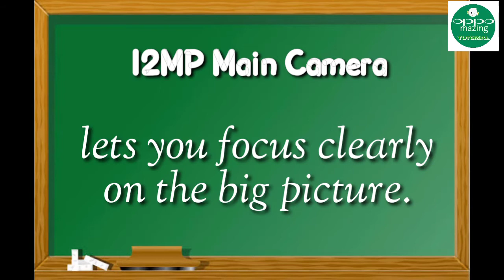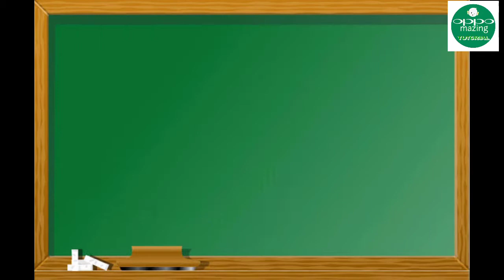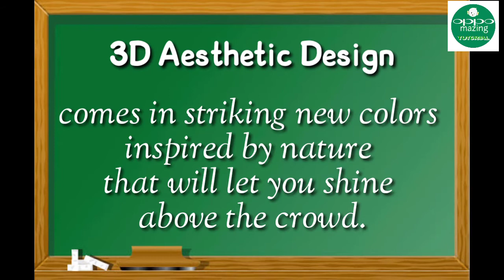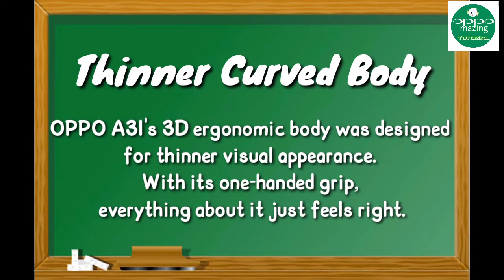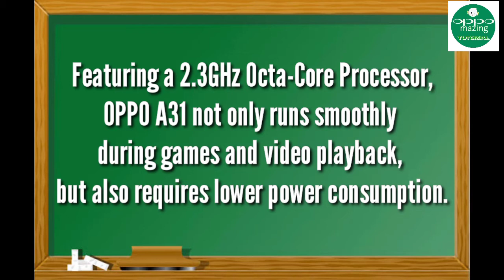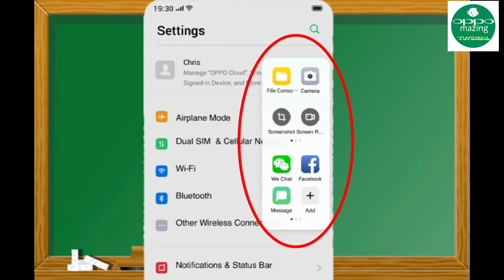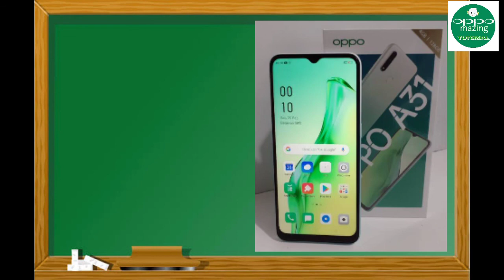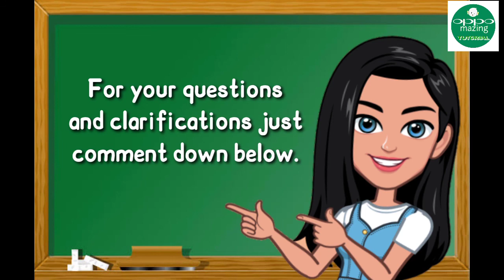OPPOA31 QuickReview | For OnlineClass | ReasonablePrice | AmazingSpecs & Performance | Watch&Learn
Hello guys! 👋👋👋 We hope you enjoyed this video.